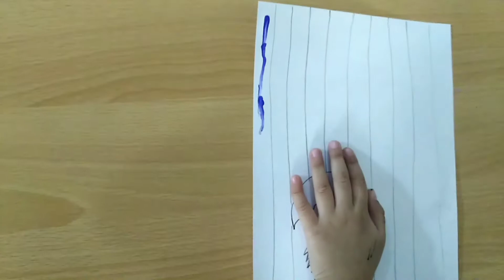Coloring Ideas For Kids | DIY Coloring Art